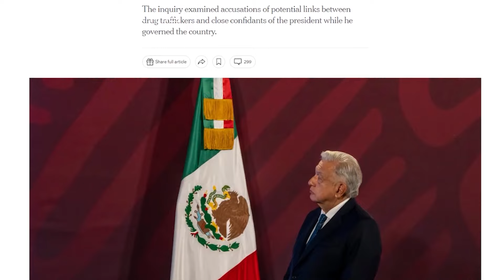AMLO y The New York Times chocan por investigación de EU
Presidente acusa “falsedades” de reportaje que alude a presuntos pagos de cárteles a sus cercanos y el diario denuncia la difusión de datos de periodista autora del trabajo